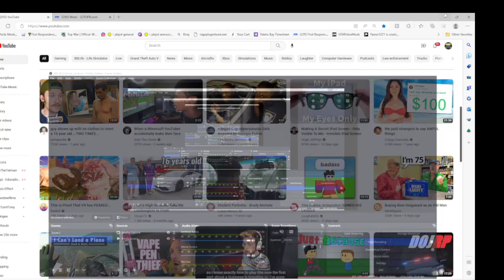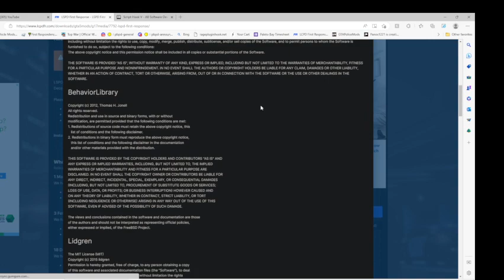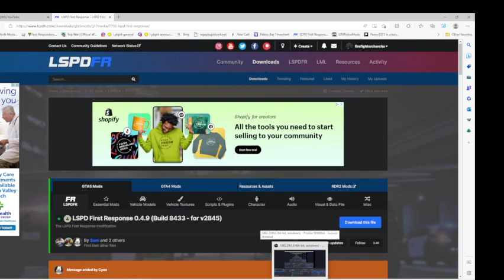how to update lspdfr v2845 sorry for the no audio